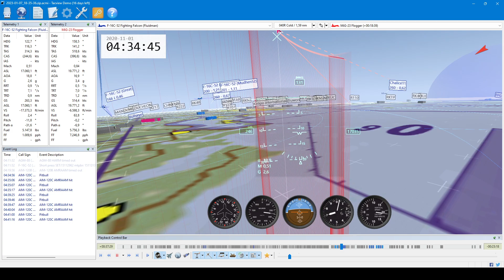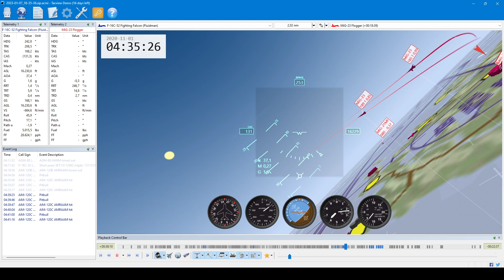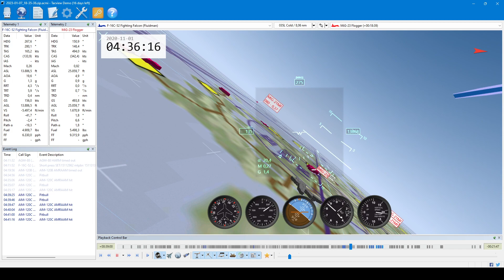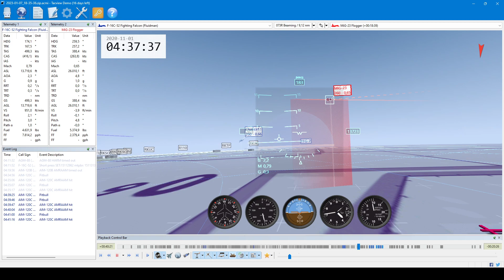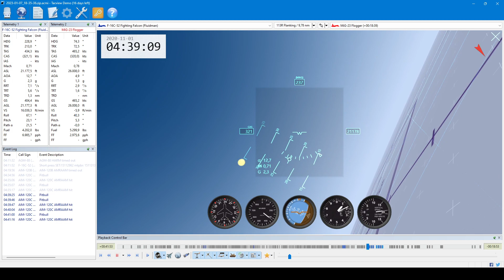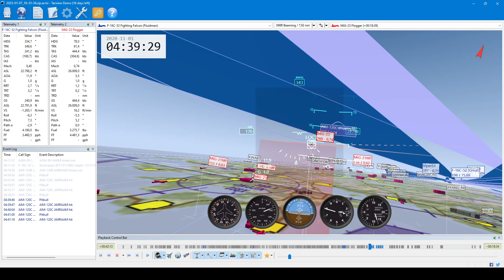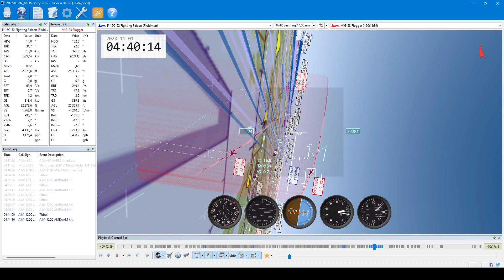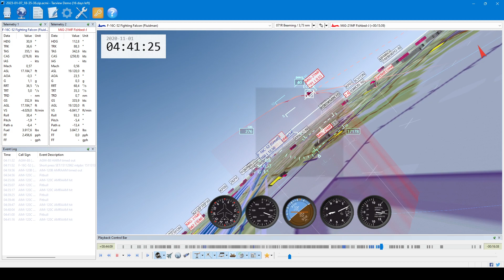TacView FN 07/01/2023 Cockpit View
TacView FN 07/01/2023 (F-16C52) Visão Cockpit
Campanha Falcon BMS - Missão Sweep :
- Killer
- Great
- Fluidman